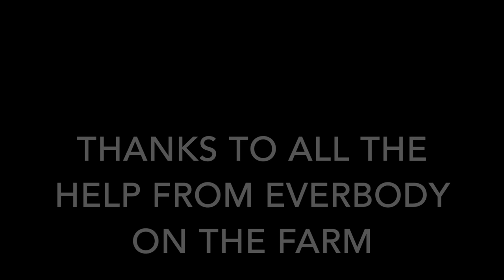3rd Cutting Hay and Discing for Winter Wheat on Heffron Farms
A little look into Heffron farms hay and discing song#1 Harvest time-Luke Bryan song#2 Here’s to the Farmer- Luke Bryan